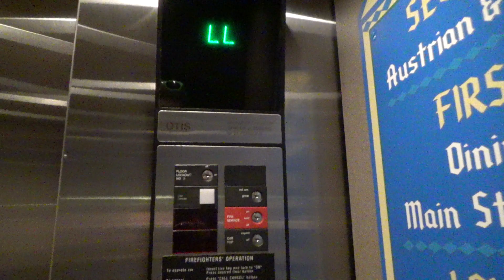Otis Hydraulic Elevator - Bavarian Inn, Frankenmuth MI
Just a typical Otis with Series 1 and a rear door.